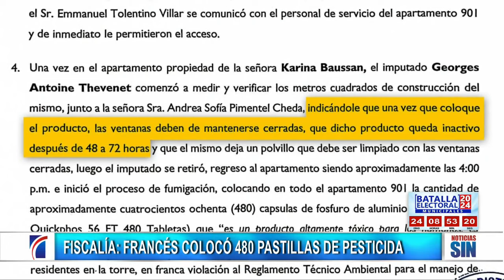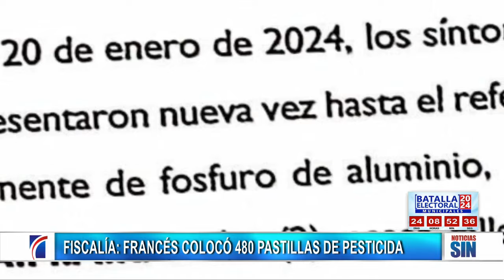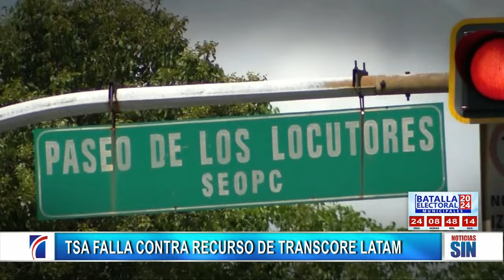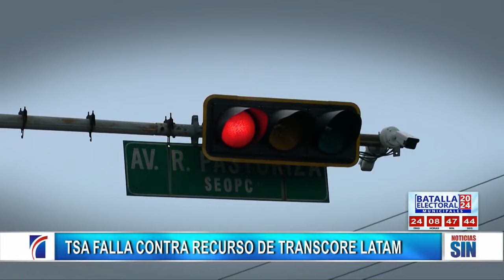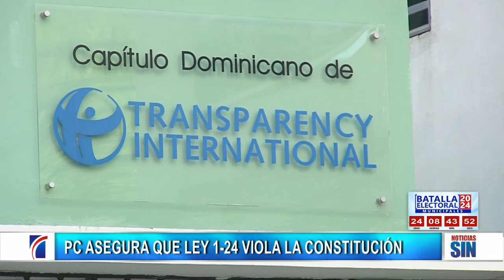EmisiónEstelarSIN: Juicio, TSA y MP